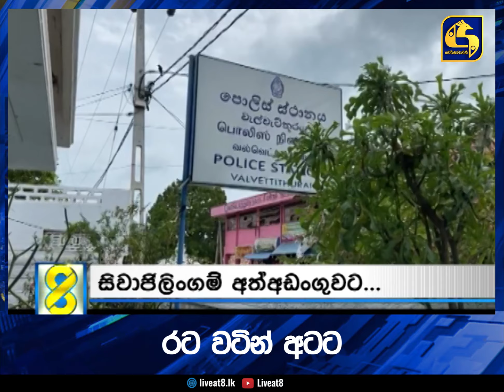රට වටින් අටට